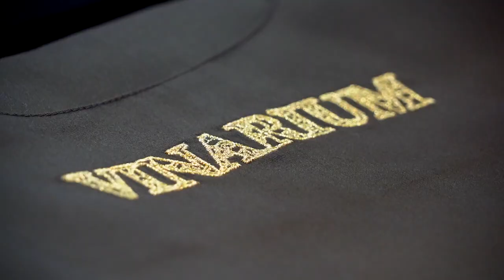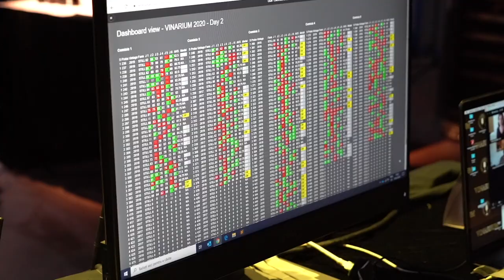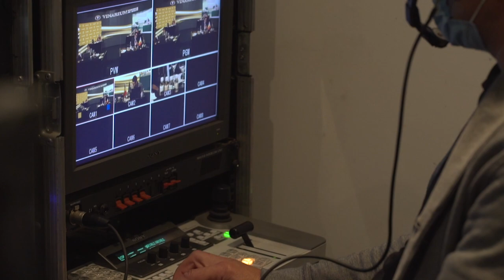Catalin PADURARU - VINARIUM 2020: The unseen mechanism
Catalin Paduraru, President of VINARIUM, briefly explains how TeleVINARIUM 2020 was organized

PARTNERS:
National Research Center for Food Safety (NRCFS), STAGE EXPERT, NISSAN, VALDO INVEST, AQUA CARPATICA, FAN COURIER, SAMSUNG, CREATIVE IMPACT, CONSTANTIN PHOTOGRAPHY, WINE&STREET FOOD FESTIVAL, IPPU, CORTEVA AGRISCIENCE, LA MAMA, MGM, STOLZLE GASTROTECH, PARMAFOOD, FUSION DESIGN, DA BACCO, PURA AGRO

MEDIA PARTNERS:
VINUL.RO, HRB TRENDS, REVISTA FERMIERULUI, VIPSTYLE.RO, FINEWINE.MD, OENOLOG.RO, VIN2.RO, PISTOANE BARICATE, COSMINTUDORAN.RO